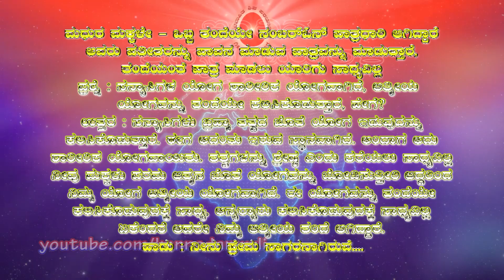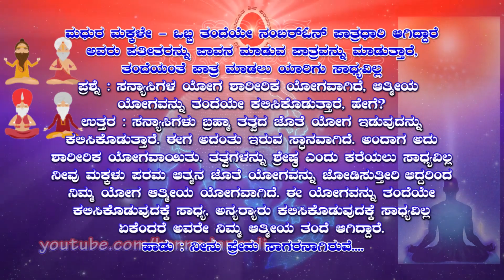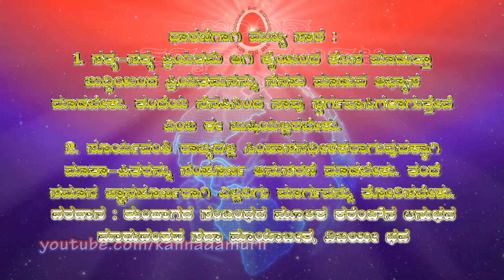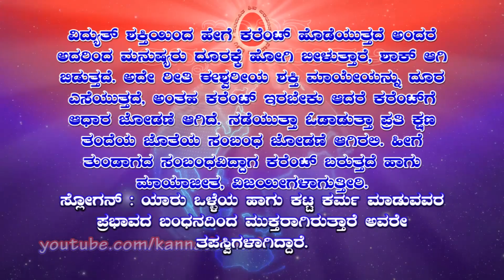Kannada Murli 31.03.2021 | ಕನ್ನಡ ಮುರಳಿ | ಇಂದಿನ ಮುರಳಿ | today's kannada murli